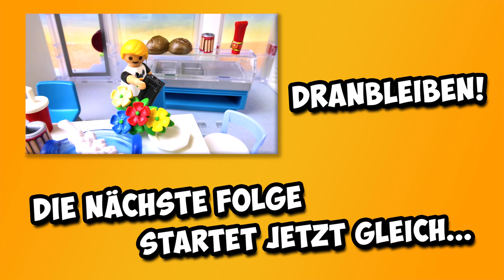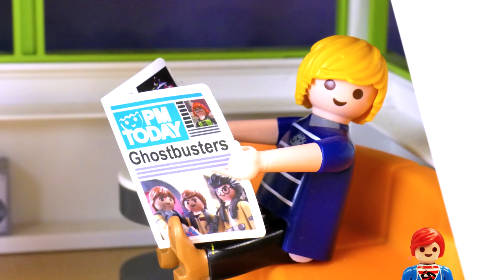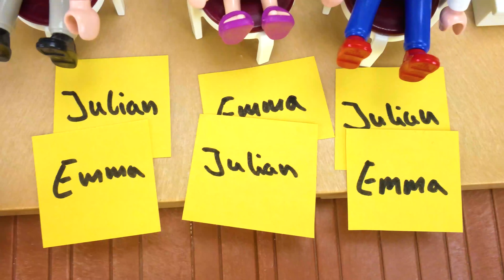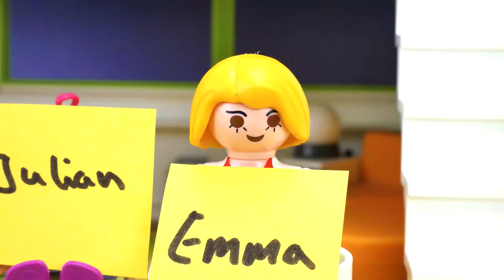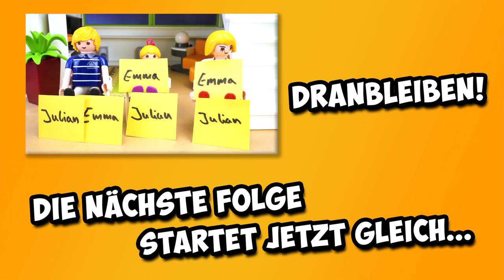Playmobil Filme Familie Vogel: Folge 1621-1630 Kinderserie | Videosammlung Compilation Deutsch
Hier gibt es noch einmal Folge 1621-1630 von Familie Vogel für euch! Wisst ihr noch als Julian und seine Freunde vor Barbie entkommen mussten? 😂

19249